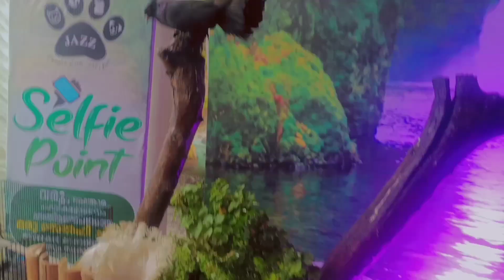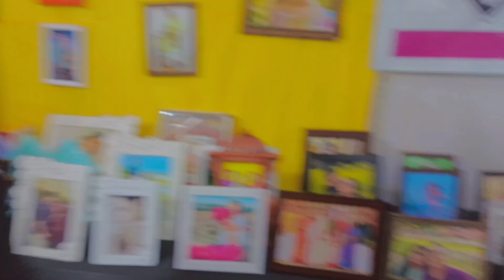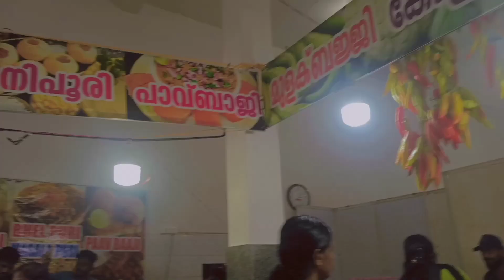My one day🥳/outingwith#vlog tvm youtube likeforlikes/@Itsmechinnumwol#vlogsvideo